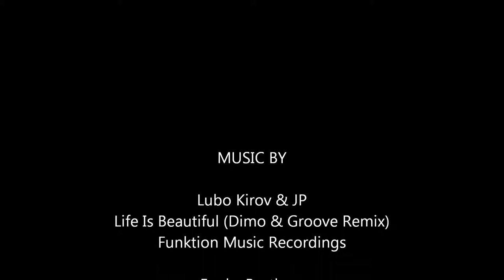Lubo Kirov & JP vs Funky Brothers - Life Is Beautiful Poom Poom (ATTITUDE Mastermix)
1. Lubo Kirov & JP - Life Is Beautiful (Dimo & Groove Remix) [Funktion Music Recordings]
2. Funky Brothers - Poom Poom (LL House Version) [ZeroMeno Red]

Featured Model: Analicia Chaves (left) & Viki Valentine (right)